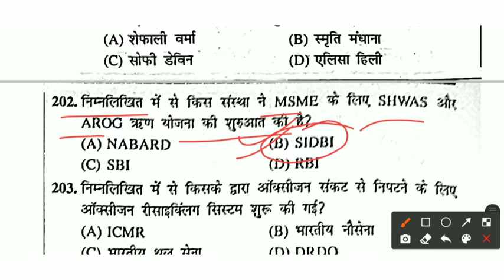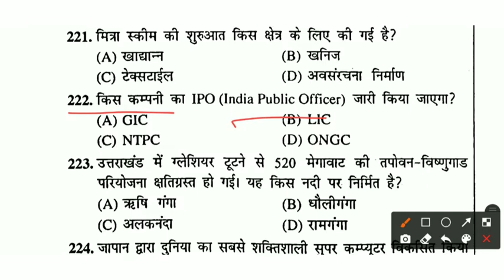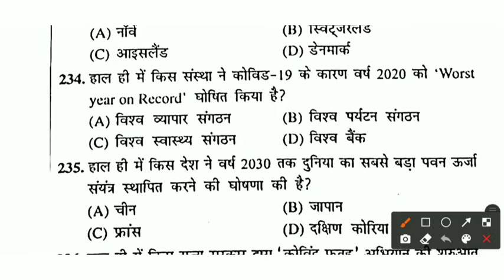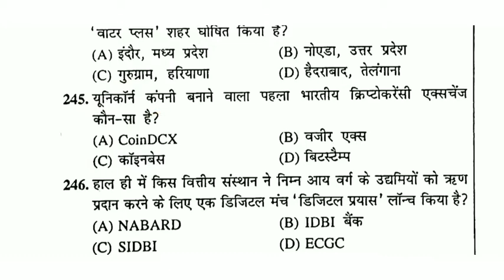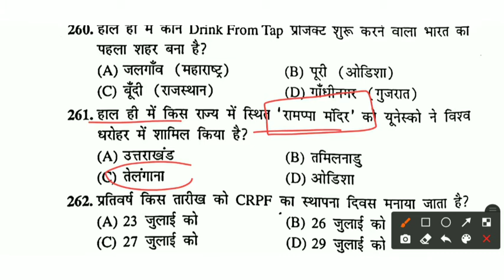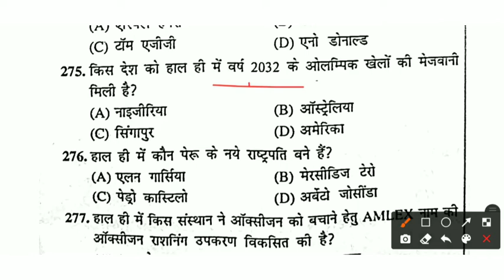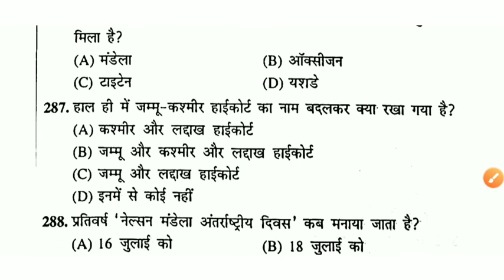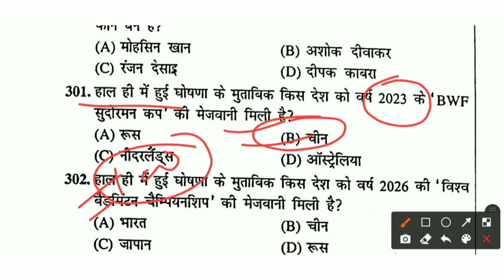Speedy current affairs | 1 अक्टूबर 2021 तक | MTS, GroupD, BIHAR SI, UP SI